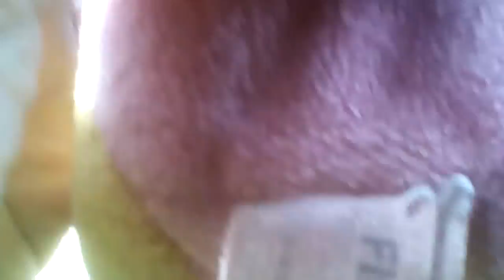FNAF GTA 2